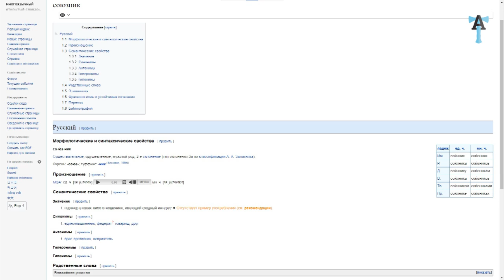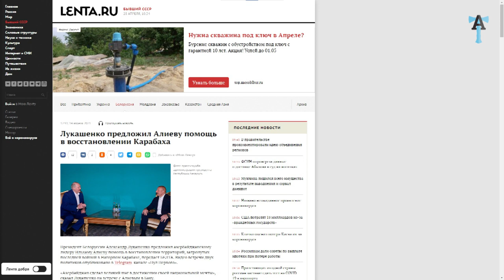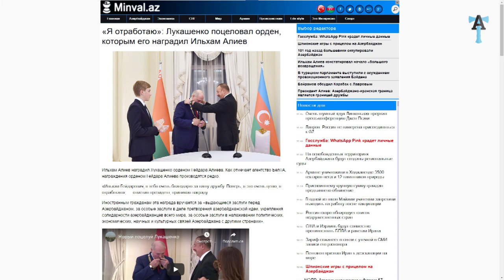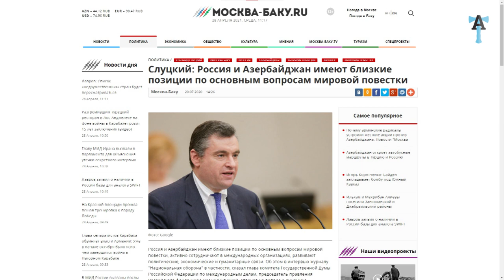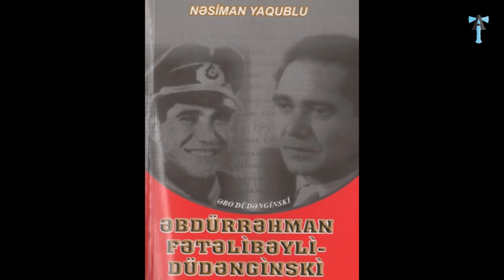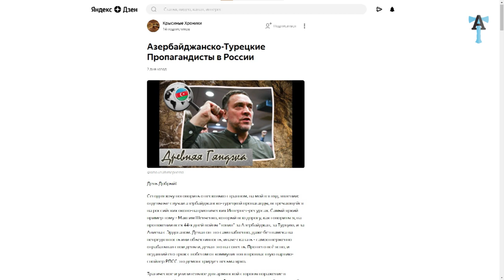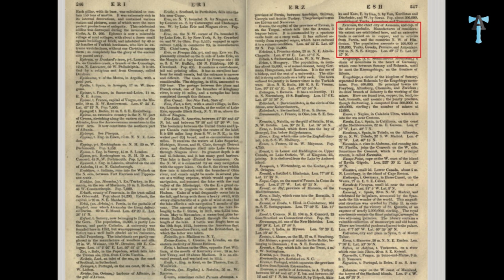СОЮЗНИКИ АРМЕНИИ. КТО ОНИ?